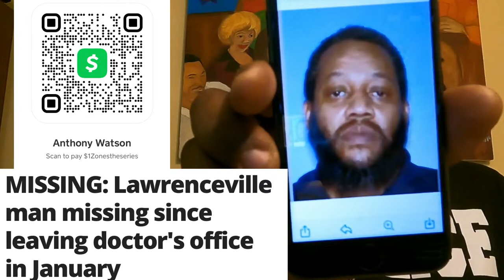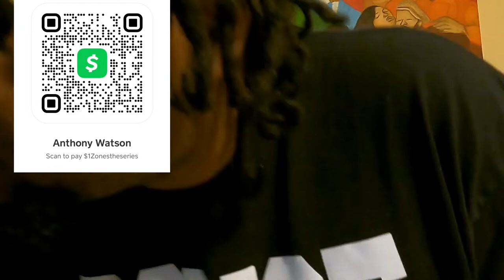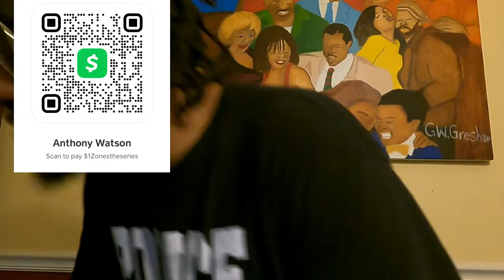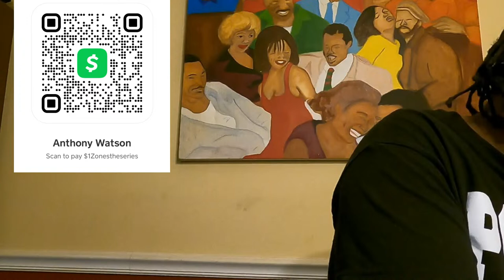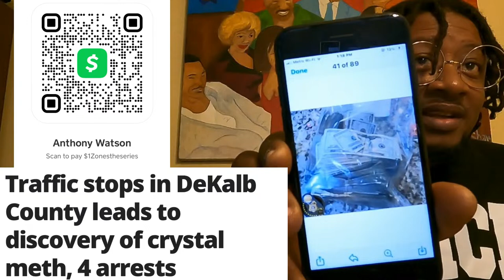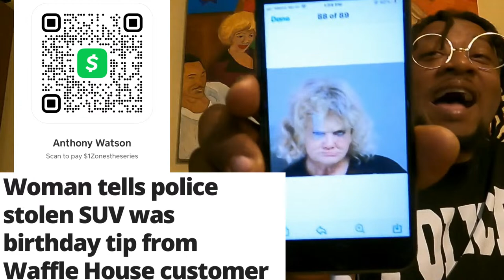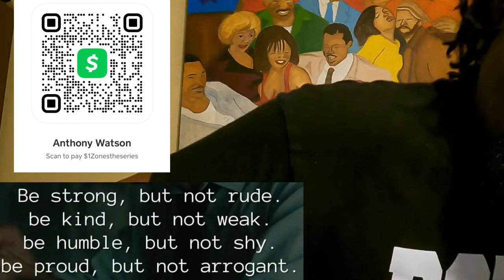Rest In Peace OJ Simpson.... Throwback Thursday Lunchtime Vibes Wit Officer Thomas 12-2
13 year old missing Dekalb County Throwback Thursday Lunchtime Vibes Wit Officer Thomas 12-2